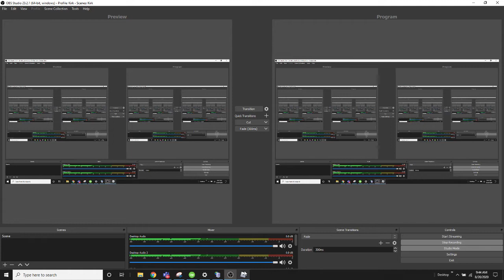kirk playz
let's play some wild west